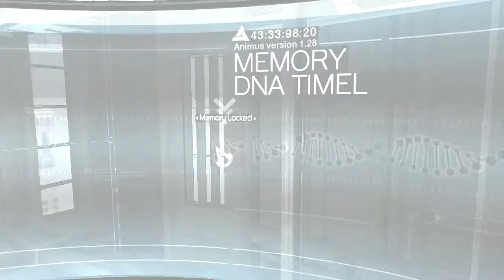Assassin's Creed Like a Psyco #1: Altaïr Ibn-La'Ahad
HD/30FPS, Remember to Like and Sub!
Sneaking around you say?
Hell no I kill everyone I can in this playthrough of Assassin's Creed.
This is Assassin's Creed Like a Psyco with Aggression.